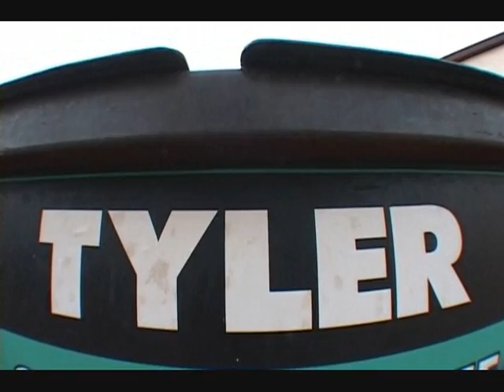"Quiet on the Set!" Video intro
"Quiet on the Set!" Video Intro from The Great Sk8 of Texas Skateboard company released in late 2011. hour long with and hour of bonus footy. copies available for $5
filmed and edited by: Mike Minter and Ben Jordan